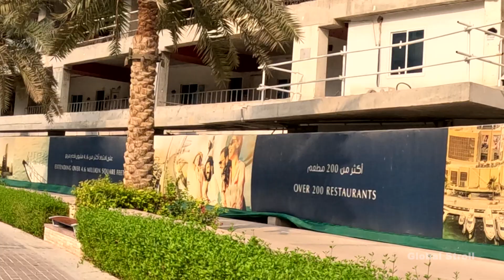5k - Bike Ride in Dubai Marina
Early morning bike ride in Dubai Marina.